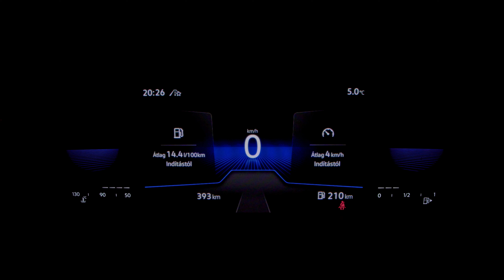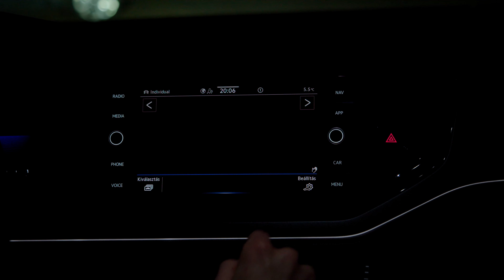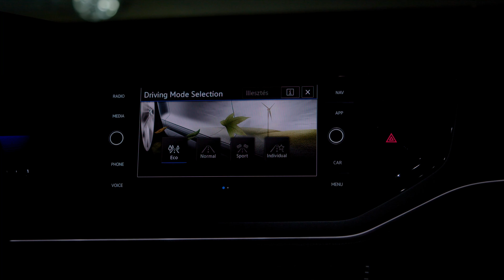VW TAIGO 1.0 TSI R-Line „Black Style" - Kisautó, nem csak városi utakra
Izgalmas, új kisautó nem csak városi utakra. A Volkswagen Taigo egy rövid bemutató erejéig szerepelt már a csatornán, viszont most az Óbudai Autójavító kft. lehetőséget adott az autó részletes bemutatására.

Időbélyeg:
00:00 - Ismerjétek meg az új VW Taigo-t
00:22 - Tér Sebestyén INTRO
00:25 - Autó külső részletei
00:39 - Taigo hangulat I.
00:50 - Az autó eleje
01:04 - Méretei, Oldala
01:51 - A Taigo színe
02:15 - Taigo hangulat II.
02:21 - Hátulja, csomagtér
03:11 - Hátsó helykínálat, anyagok
03:26 - Megszokott, egyszerű beltér elöl
04:39 - Taigo hangulat III.
04:50 - Vezetés közben - országúton
06:28 - Városban közlekedve
07:01 - Összegezzünk
07:56 - Köszönöm, hogy megnézted!

Egy kávé árával tudod támogatni a YouTube videók elkészítését.
🙏 Így segítheted a heti több YouTube tartalom elkészítését és a csatorna fejlődését.

🙏 Köszönöm, ha egy👍 LIKE és Feliratkozás gombra kattintva támogatod a további tartalmak létrejöttét❗🙌

➤ Kulisszák mögötti tartalmak Instagramon: sebestyen_ter
➤ Facebook csoport: Hibrid / Plug-in Hibrid autós csoport - minden ami HIBRID
➤  Itt tudsz elérni kérdéssel és megkereséssel kapcsolatban: